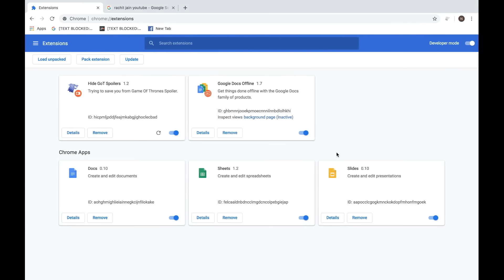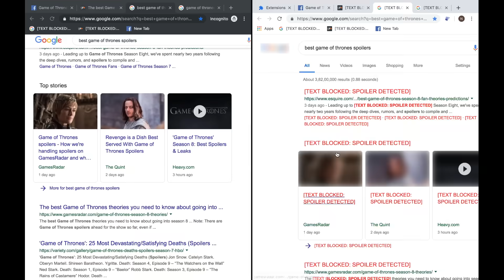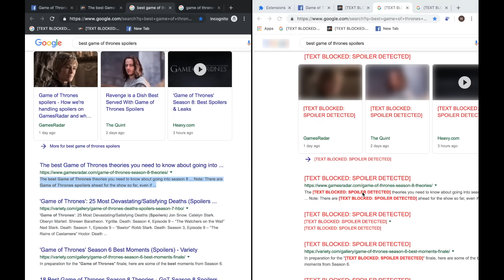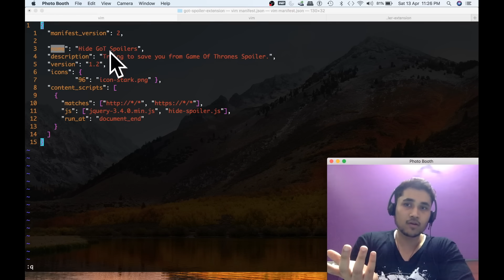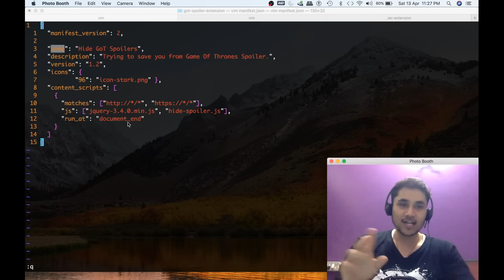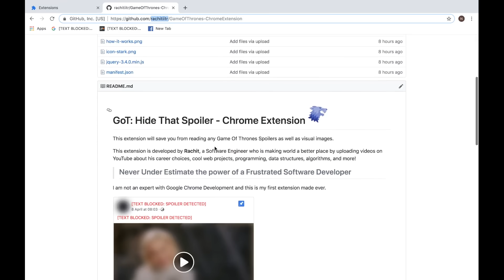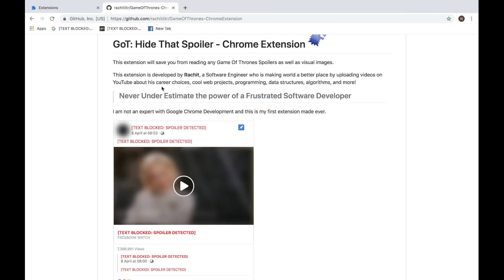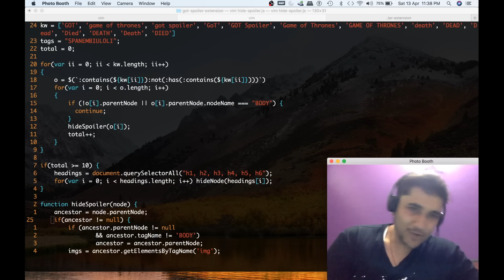Game of Thrones: Hide that Spoiler App | Frustrated Developer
✅New YouTube Account - Developer Bhaiya 👉🏻 As a frustrated developer and enthusiastic learner, I developed a Google Chrome Extension that hides "Game Of Thrones Spoilers" while I surf the internet.

Internet surfing has never been this easy after this extension.

Here is the trailer to the video where I walk you through how I created this extension so that you can learn and build your own Google Chrome Extensions and save yourself from those GoT Spoilers.

NEVER UNDER-ESTIMATE THE POWER OF A FRUSTRATED SOFTWARE DEVELOPER!

AlgoExpert has video solutions to 65 coding problems, covering all the important topics generally asked in Coding Interviews. Everything you want to ask me is in the following video.